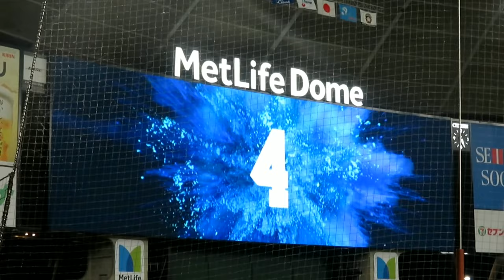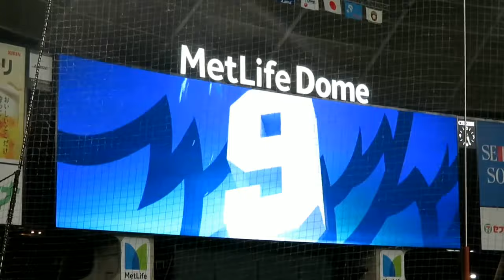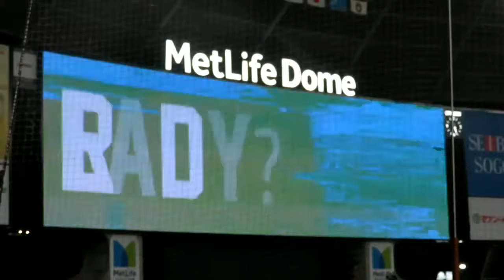松坂大輔 引退試合 スタメン発表 埼玉西武ライオンズ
2021/10/19 vs.北海道日本ハムファイターズ